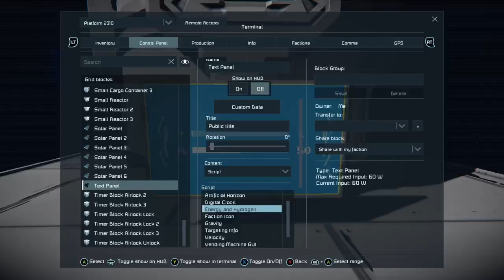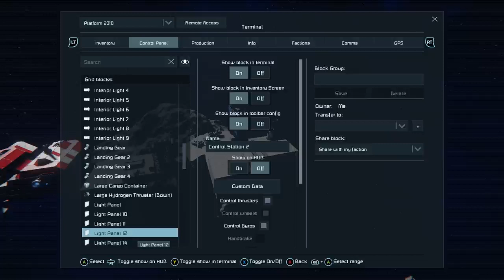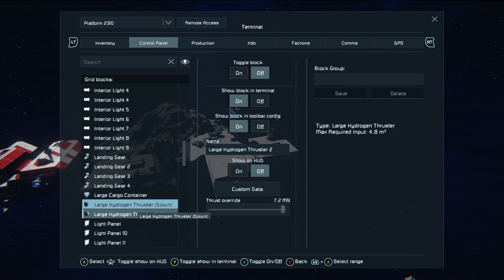Space Engineers Xbox: Tutorial 120 - Hydrogen 101 Revisited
Hydrogen (without mods) thrusters are the best in the game so far, they provide a lot of power and lift, as well as efficiency if you build the system to take advantage of that. So in this 120th tutorial we're going to look at the basics of hydrogen, the large tank, the o2/h2 generators and large grid hydrogen thrusters.

How many generators will support one thruster, so your fuel is fed back into the system and you don't lose efficiency?

Watch on!